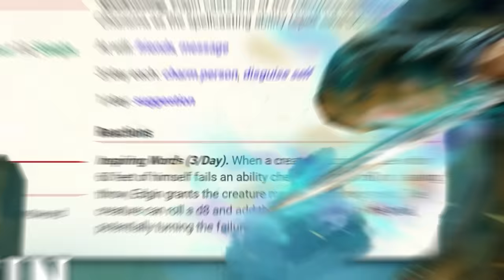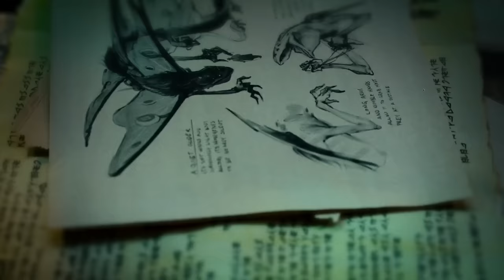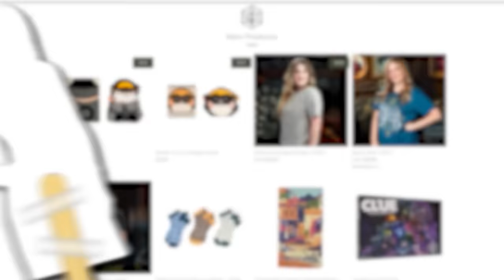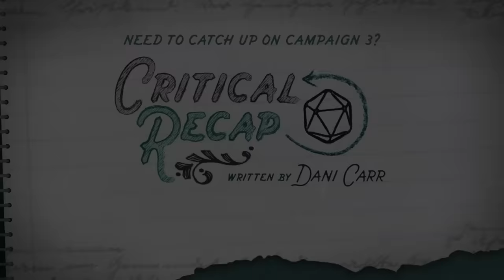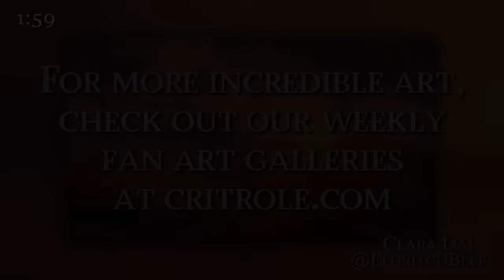Somewhere Out There | Critical Role | Campaign 3, Episode 59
Orym, Ashton, and Laudna find themselves in an unfamiliar land, meeting unfamiliar people, as they attempt to piece together why they were separated from their friends and where exactly they are in the world...

Watch Critical Role Campaign 3 live Thursdays at 7pm PT To join our live and moderated community chat, watch the broadcast on our Twitch channel.

Twitch subscribers gain instant access to VODs of our shows like Critical Role, Exandria Unlimited, and 4-Sided Dive. But don't worry: Twitch broadcasts will be uploaded to YouTube about 36 hours after airing live, with audio-only podcast versions of select shows on Spotify, Apple Podcasts & Google Podcasts following a week after the initial air date. Twitch subscribers also gain access to our official custom emote set and subscriber badges and the ability to post links in Twitch chat!